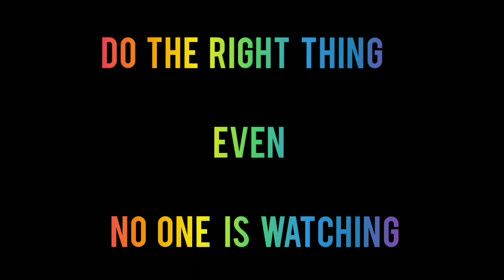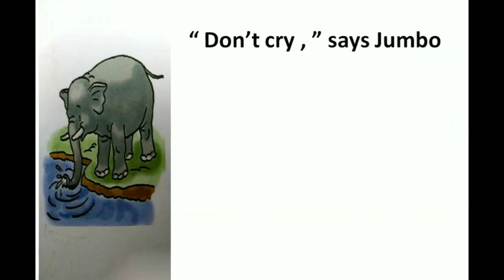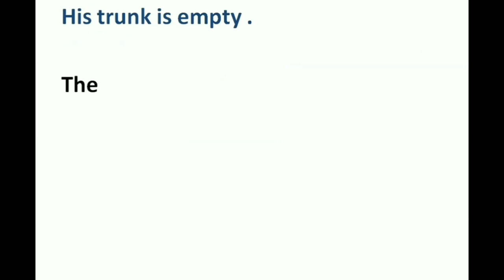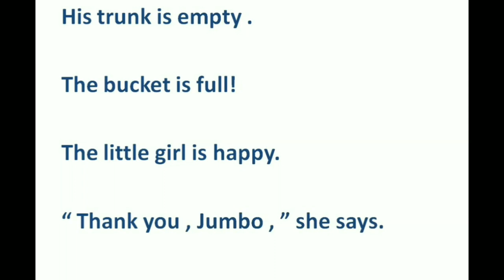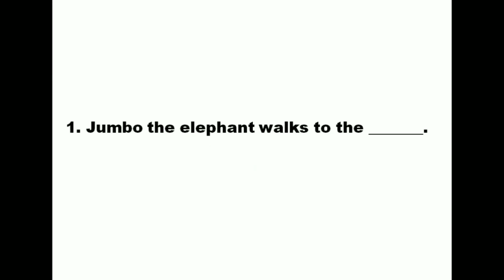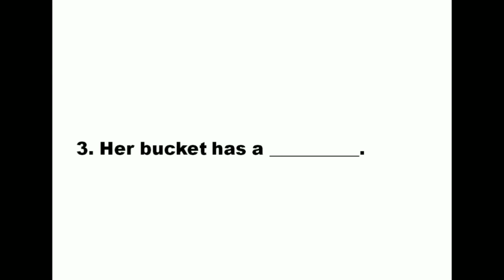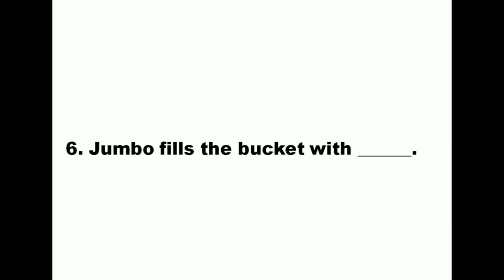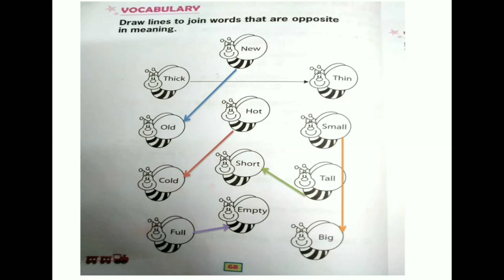CBSE GRADE 1 ENGLISH WORKSHEET 3 JUMBO THE ELEPHANT PART 1